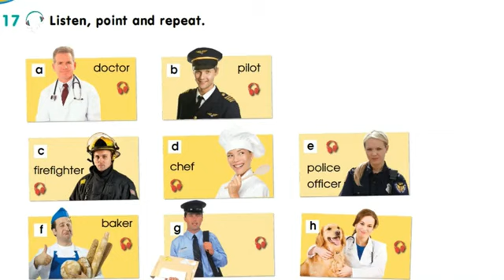Smiles 3.Module 4.Building.Ex:17.p54